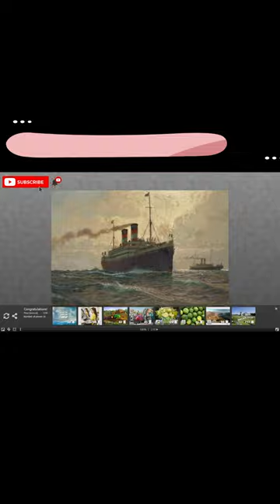Ship - Jigsaw Game - Puzzle Game